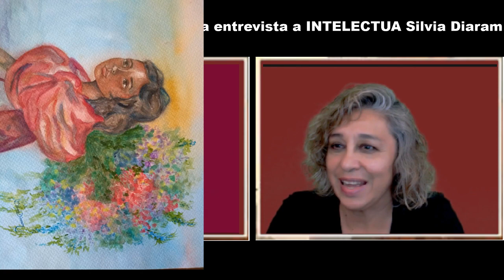AMLO-Vision Mara Carranza Entrevista a INTELECTUA Silvia Diaram y Gansolino